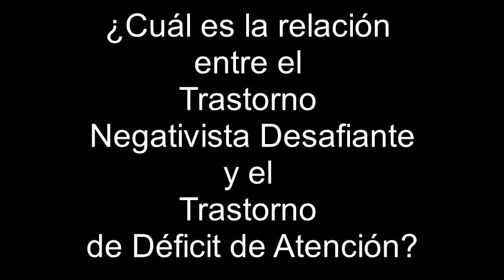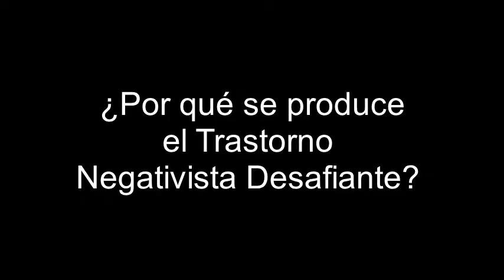Trastorno Negativista Desafiante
El psicólogo, José Antonio González Porras, nos explica el Trastorno Negativista Desafiante, en qué consiste, qué problemas acarrea y cómo podemos prevenirlo.